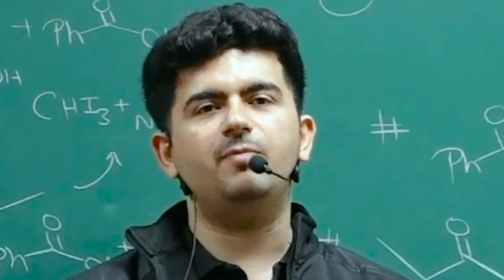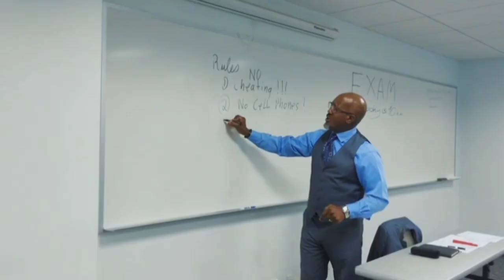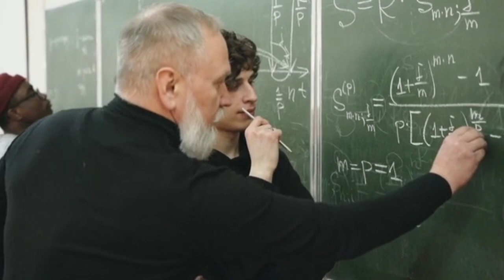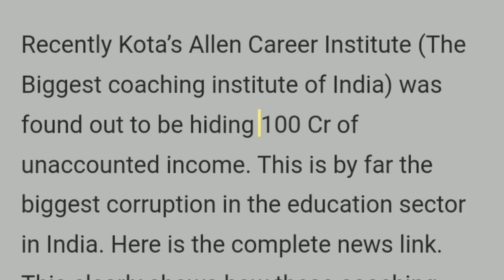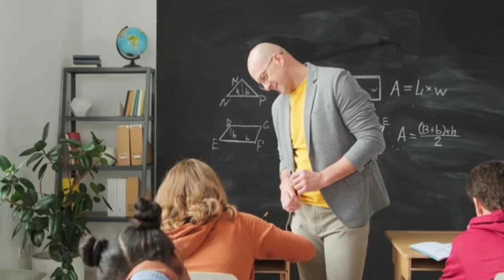Reality of Coaching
◆ Your Quarries

7 two
kota coaching
kota
kota coachings
allen kota
dark reality of kota
allen coaching kota
kota coaching classes
coaching
reality of kota coachings
kota reality
ground reality of kota coaching
kota factory
reality of kota coaching institute
reality of coachings in kota
kota coaching centre
kota coaching fees for iit
kota coaching lottery
kota coaching reality
dark side of kota
kota coaching 2023 lottery
allen career institute
allen kota
allen
the dark reality of allen career institute
allen institute
kota dark reality
allen career institute kota
reality of allen
reality of allen career institute kota
the reality of coching institute
air 1 allen career institute
allen carrier institute
history of allen institute
allen reality
allen kota reality
allen coaching
history of allen career institute
allen career institute kota girl dance

Thanks🌹